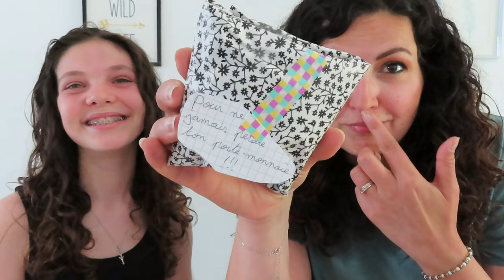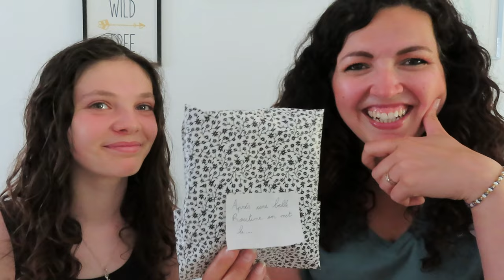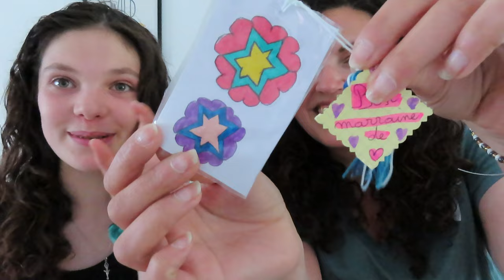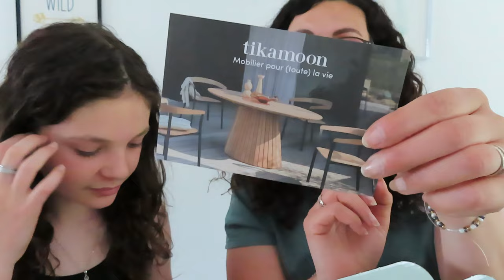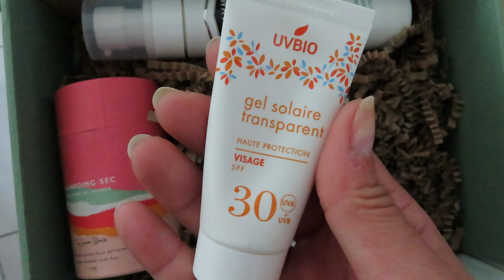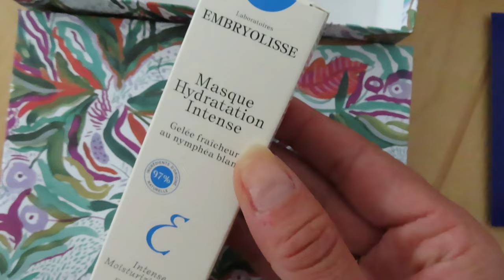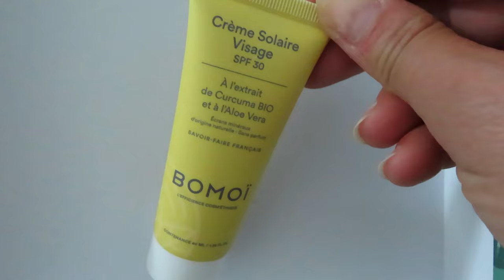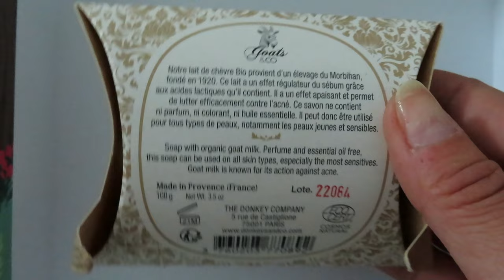SWAP surprise de Louna & Colis 📦🎁